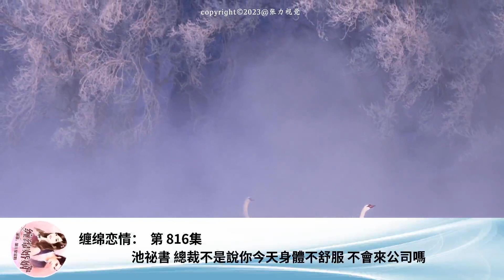纏綿戀情： 第 816集